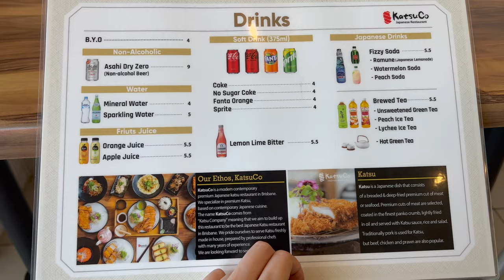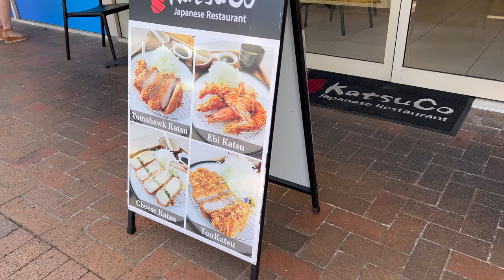A Day with me| Lunch午餐｜日式炸豬排｜日式炸蝦｜烏冬麵｜高麗菜沙拉｜CHUCHU's Brisbane Diary| vlog.3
🪧 KatsuCo @Sherwood, QLD 4075

1 x Tomahawk Katsu
1 x Ebi Kast - 4 Pieces
1 x Plain Udon

布里斯班慢生活 Slow living lifestyle in Brisbane
3分鐘短視頻 3 Minutes video for quick entertainment
生活美食篇 Food explorer